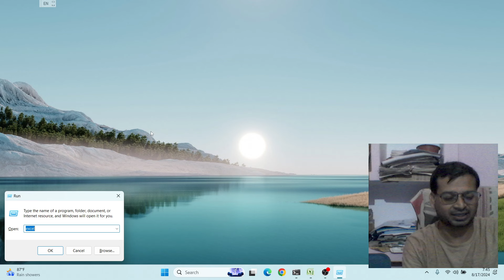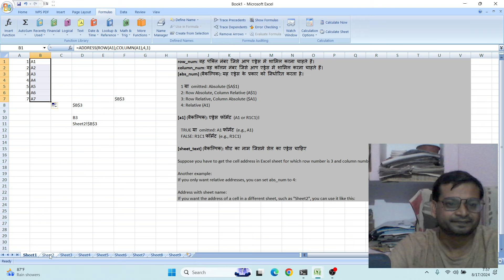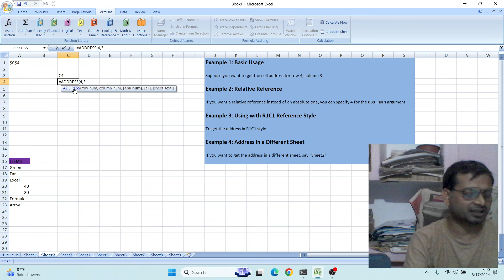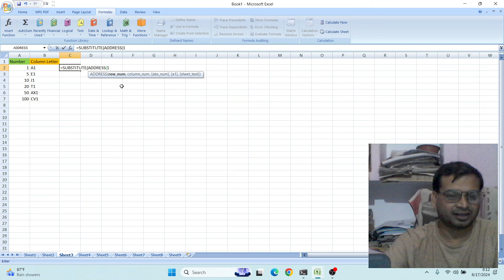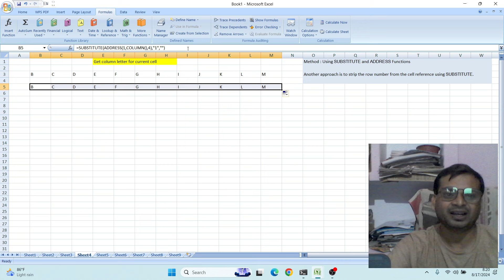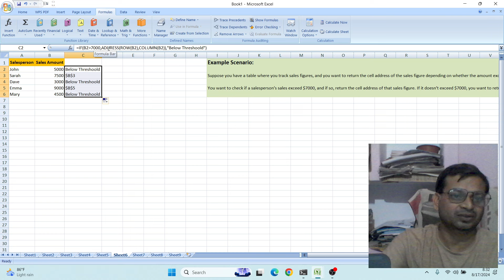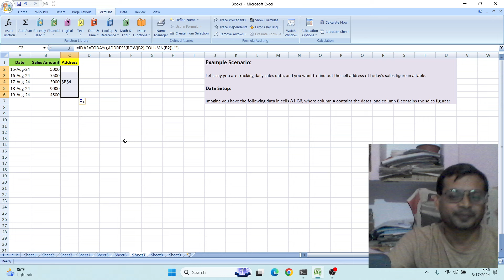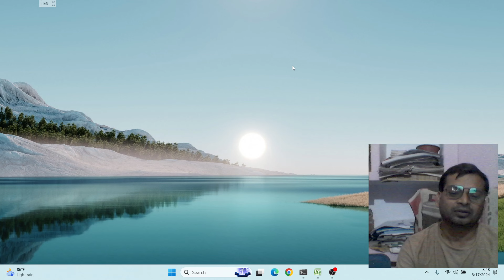ADDRESS with SUBSTITUTE! VLOOKUP! MATCH Function in Excel in Hindi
The ADDRESS function in Excel is used to return the address of a cell based on a given row and column number. It is particularly useful when you need to generate a cell reference dynamically within formulas.

Syntax: ADDRESS(row_num, column_num, [abs_num], [a1], [sheet_text])

row_num: The row number to use in the cell reference.
column_num: The column number to use in the cell reference.
[abs_num] (optional): Specifies the type of reference.
1 or omitted: Absolute reference (e.g., $A$1)
2: Row absolute, column relative (e.g., A$1)
3: Row relative, column absolute (e.g., $A1)
4: Relative reference (e.g., A1)
[a1] (optional): Specifies the reference style.
TRUE or omitted: A1 style (e.g., A1)
FALSE: R1C1 style (e.g., R1C1)
[sheet_text] (optional): The name of the sheet to use in the reference.